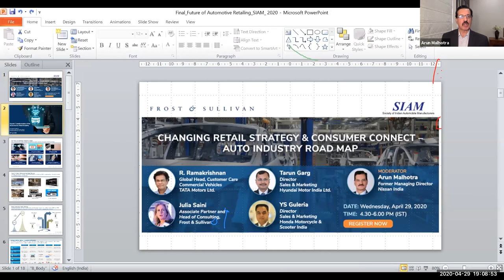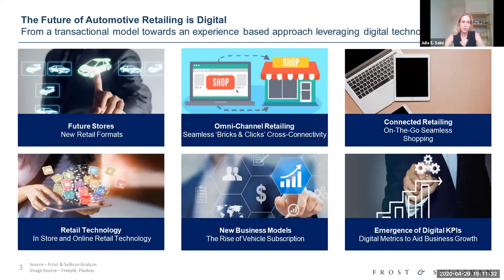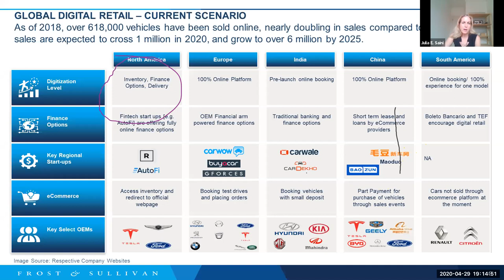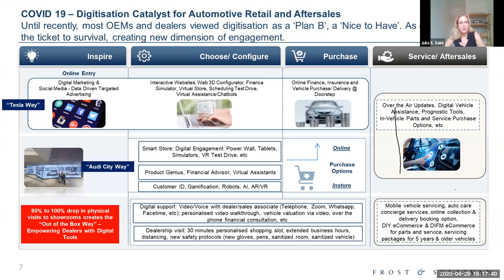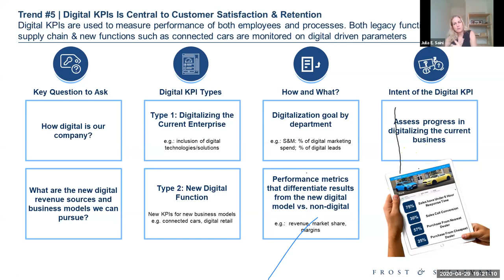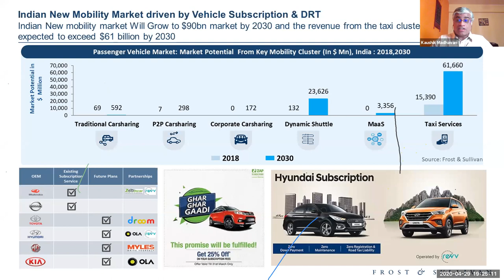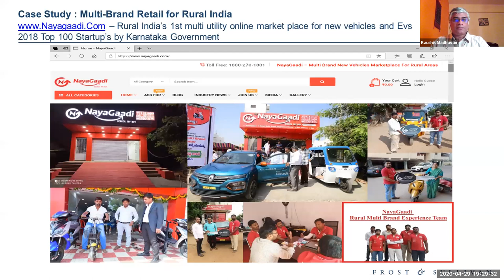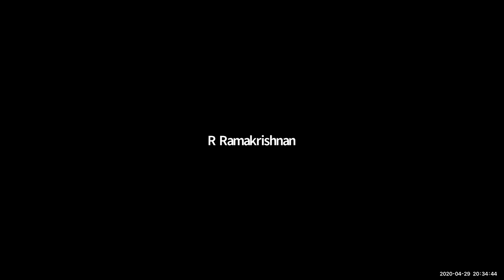Webinar: Changing Retail Strategy & Consumer Connect - Auto Industry Road Map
As every crisis offers organizations an opportunity to introspect, work on themselves, and emerge stronger, the recent COVID19 outbreak has also paved the way for the organizations to adopt new methods of working and communicating. With social distancing being promoted by the Government, Automobile Manufacturers may have to explore new ideas for engaging with customers and selling vehicles.
Against this backdrop, SIAM organised a webinar with Frost & Sullivan on "Changing Retail Strategy & Consumer Connect - Auto Industry Road Map".